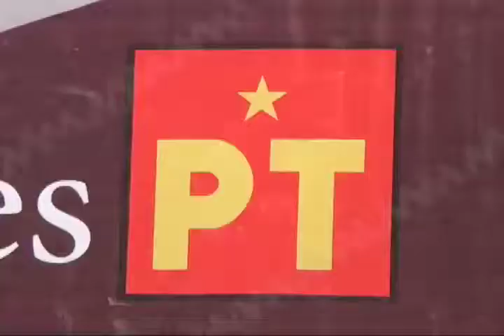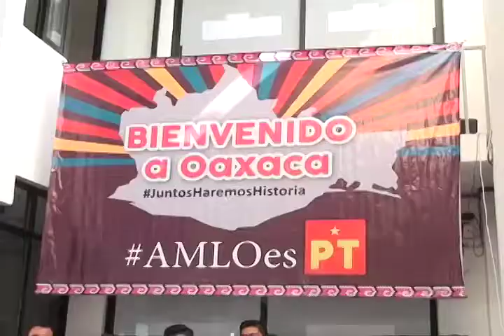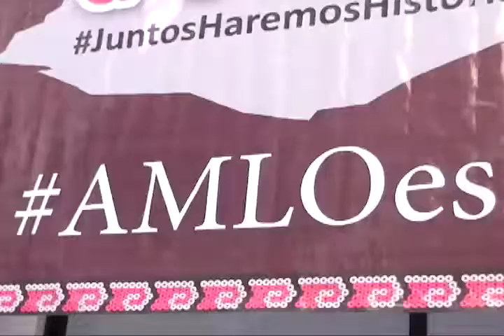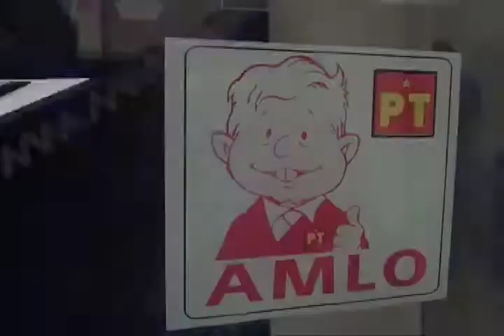Lamenta Maribel Martínez manifestaciones de odio durante la campaña presidencial